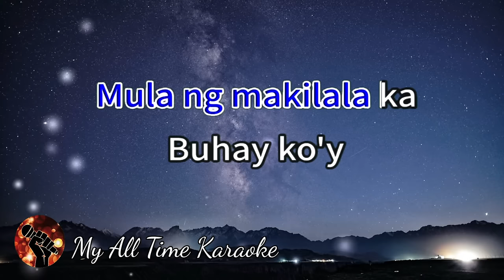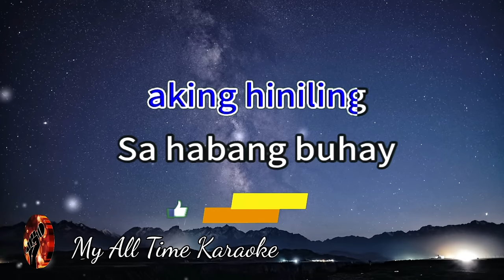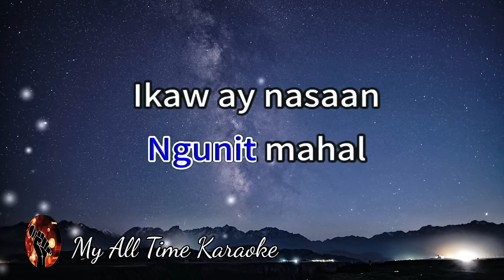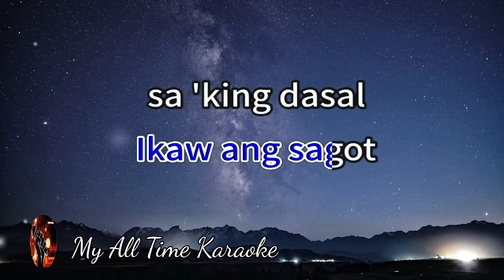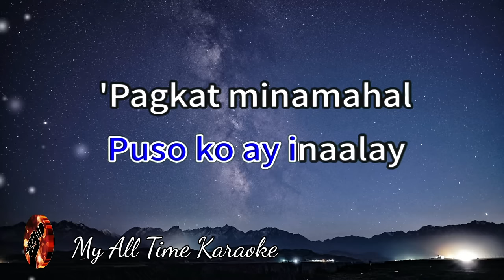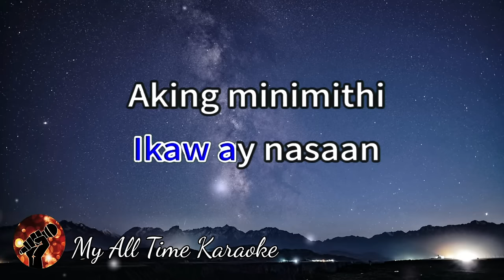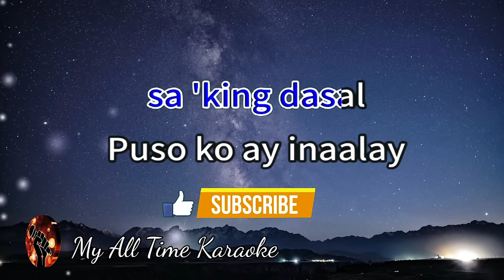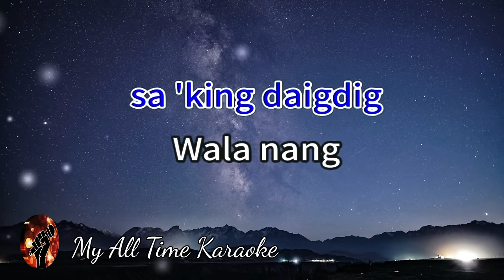IKAW ANG AKING PANGARAP - MARTIN NIEVERA (karaoke version)